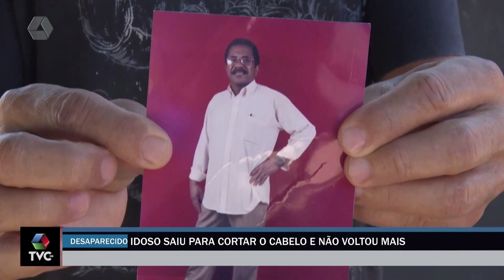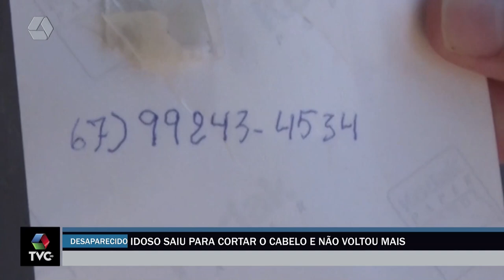Idoso desaparece após sair para cortar o cabelo em Três Lagoas